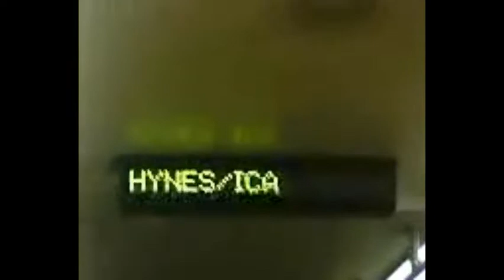09.17.09 . "Hynes Convention Center/ICA"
"HYNES/ICA" announcement. The voice of Frank Oglesby, Jr. MBTA Green Line 2009.